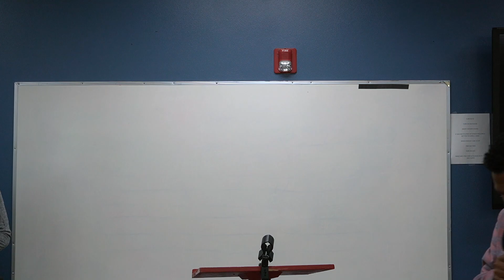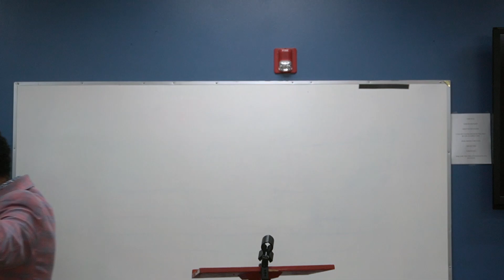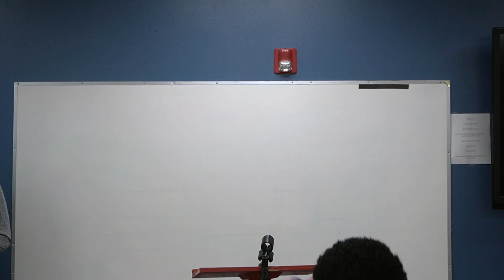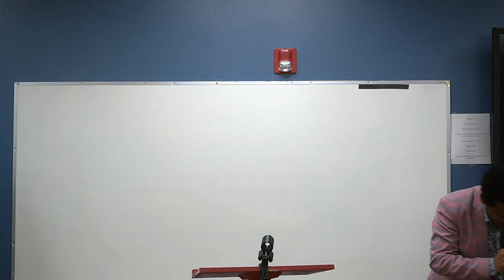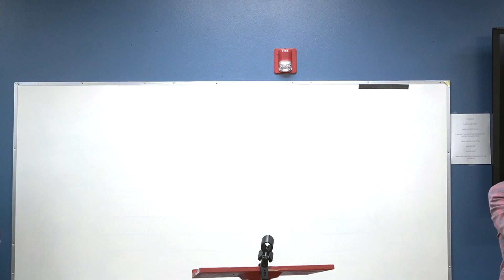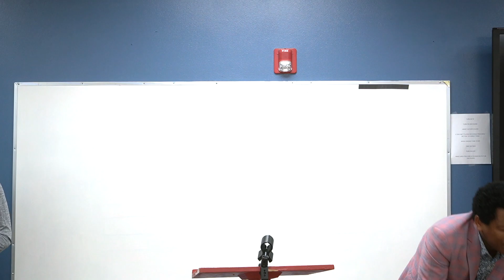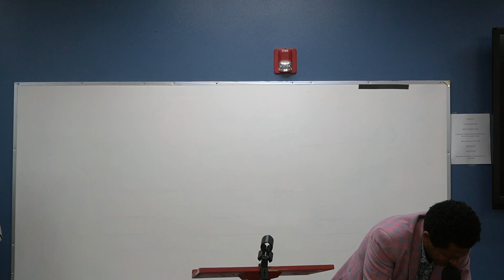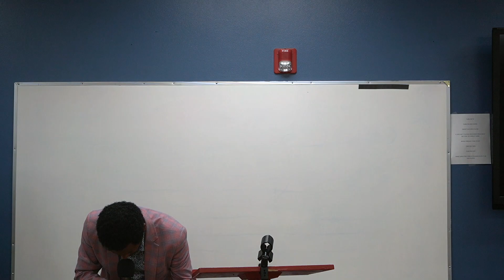Sunday Worship - EECFC San Antonio